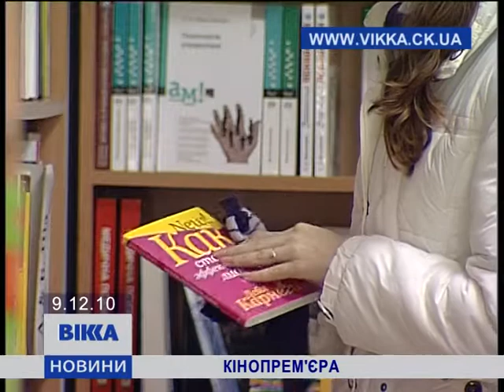Кінопрем'єра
Премьера фильма "Хроники Нарнии" в Черкассах